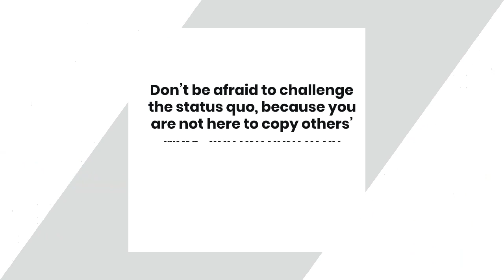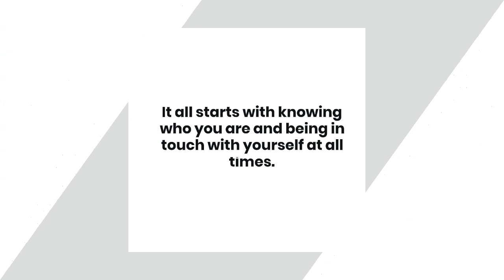How to Become Your Biggest Advocate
Five tips to help you become your biggest advocate and elevate your message!